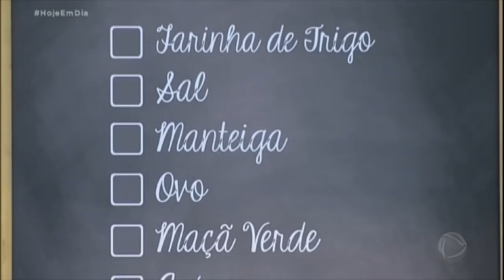Fabíola Gadelha prepara torta de maçã invertida no Bancando o Chef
A jornalista esbanjou bom humor na hora de cozinhar e mostrou que também tem bastante desenvoltura quando o assunto é gastronomia. Para assistir ao conteúdo na íntegra, acesse PlayPlus.com